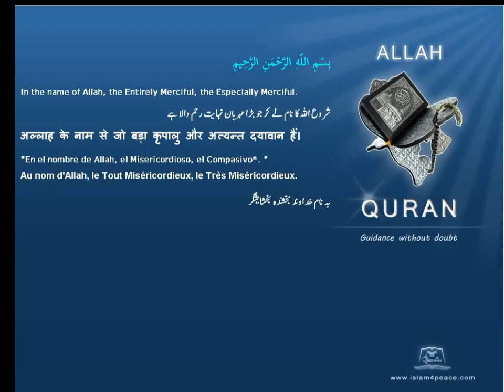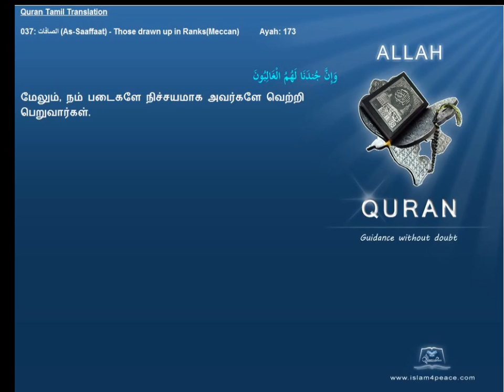Quran Tamil Translation 037 الصافات As Saaffaat Those drawn up in RanksMeccan Islam4Peace com